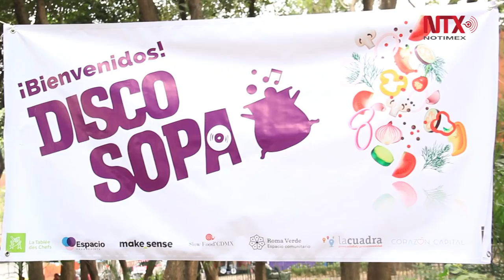Cada día se desperdician 30 mil toneladas de comida en México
Este desperdicio equivale al 37% de los alimentos generados en un día